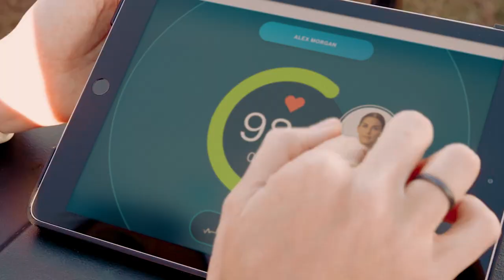Inside a Game-Deciding Penalty Kick With Alex Morgan | Presented by AT&T Business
What happens on the pitch is just 1% of the story, says US Soccer's Alex Morgan. Go behind the scenes with Alex and the US Women's National Team to see the training and preparation behind a penalty shot, and learn how connected technologies that help her and her teammates play at the game's highest level are also transforming industries like healthcare.